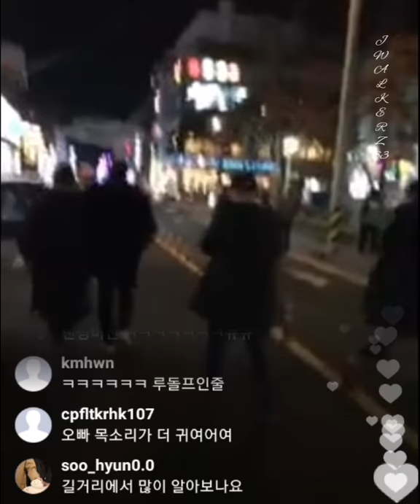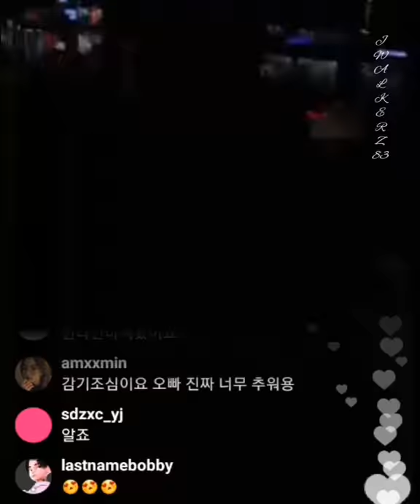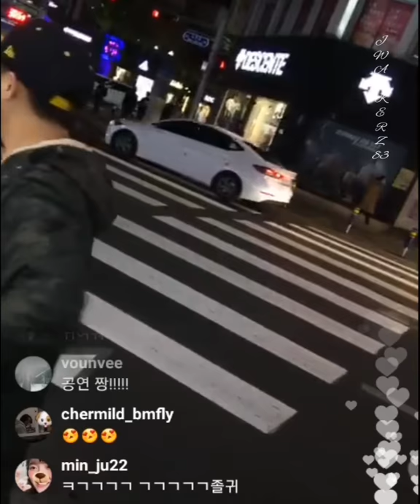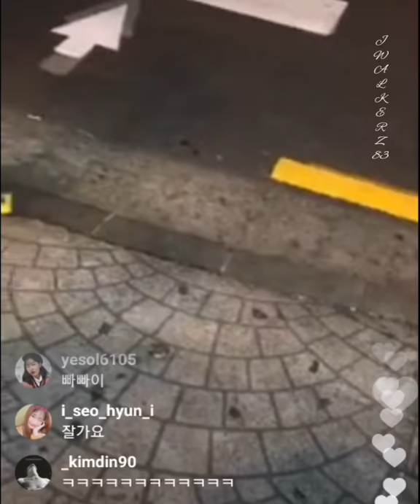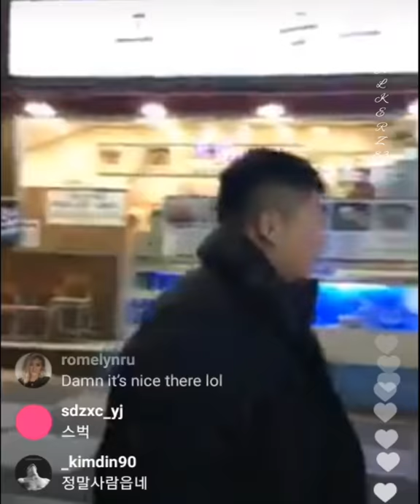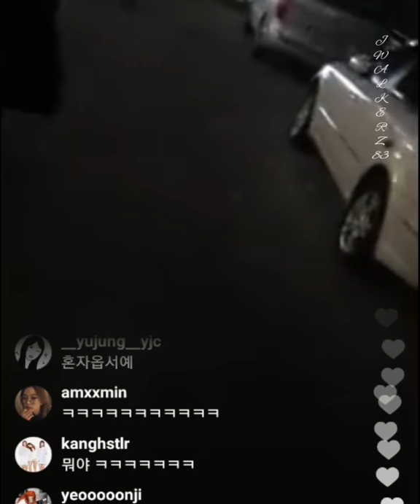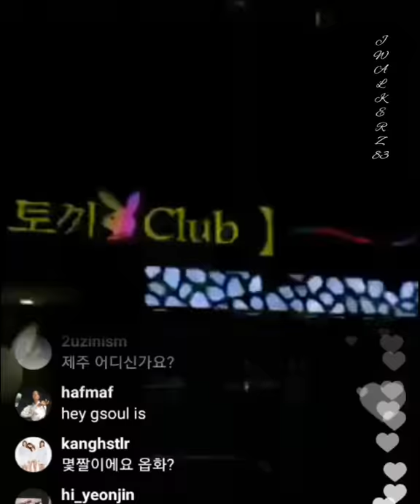PH-1 & G Soul InstaLive on the Street